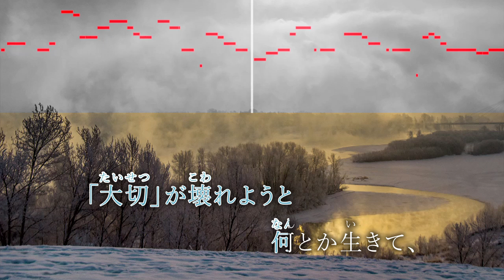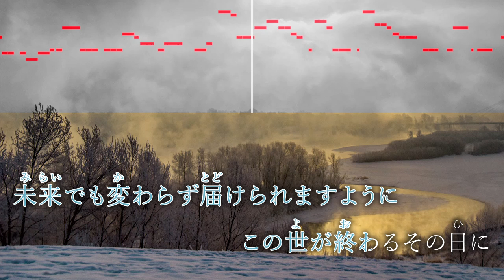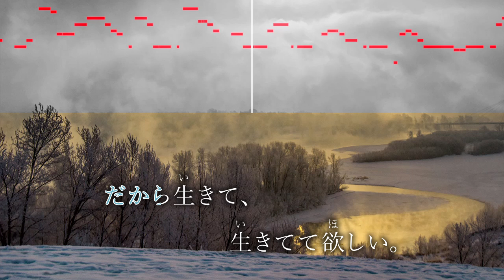【キー下げ(-5)】Soranji / Mrs. GREEN APPLE【ピアノカラオケ・ガイドメロディ付】映画『ラーゲリより愛を込めて』主題歌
映画『ラーゲリより愛を込めて』主題歌
Mrs. GREEN APPLE 10thシングル
『Soranji』

原曲のキーがあまりにも高いので、男声用にキーを-5に設定しています。

★ご利用にあたってのガイドラインはこちらをご確認ください

*◆その他◆*

【歌詞】0:00

貴方に会いたくて
生まれてきたんだよ
今、伝えたいんだよ
私はただ
私はまだ…
　00:30 Aメロ
はじまりの朝が来る
宝物を探すけど
いつの間にか　すぐそばにある事を
忘れて今日も浮かんでます
　00:55 Aメロ
思い出は歩いてきた証だと
この傷が教えてくれる
当たり前に進んでゆく皆んなに
ついて行こうと頑張っています
　01:18 Bメロ
汚れながら泳ぐ生の中で
まあ　よくぞここまで大事にして
抱えて来れましたね
　01:34 サビ
まだ消えちゃいないよ
ちっちゃな希望を
何とか信じて、
信じて欲しい。
裏切りが続こうが
「大切」が壊れようと
何とか生きて、
生きて欲しい。

有り得ない程に
キリがない本当に
無駄がない程に
我らは尊い。

　02:18 Aメロ
寂しさの甲斐は無い
雪もいつかは溶けるけど、
鳥の群れは明日へと飛び立つが
私は今日も小さくなってます
　02:40 Bメロ
ゆらり揺れながら
産声が聞こえる
繰り返してる春
大事にして語り継いでくれましたか？
　02:57 サビ
まだ伝えてないよ
今日の分の「大好き」を
未来でも変わらず届けられますように
この世が終わるその日に
明日の予定を立てよう
そうやって生きて、
生きてみよう。

有り得ない程に
無駄がない程に
我らは尊い。
踏み締める大地に
重なるはアイロニー
有り得ない程に

　04:09 サビ
まだ消しちゃいけないよ
迷わず信じて、
信じて欲しい。
暗闇が続こうと
貴方を探していたい
だから生きて、
生きてて欲しい。

有り得ない程に
めくるめく世界に
膝を抱えていたり
誰しも何処かに
弱さがある様に
無駄がない程に
我らは尊い。

　04:59 Cメロ
一歩ずつでいいからさ
何気ない今日をただ
愛して欲しい。

ズタズタになった芯もほら
明日へと花を咲かすから
繋いで欲しい。